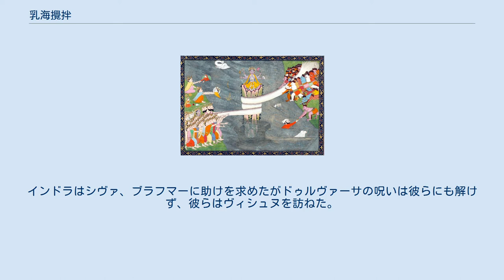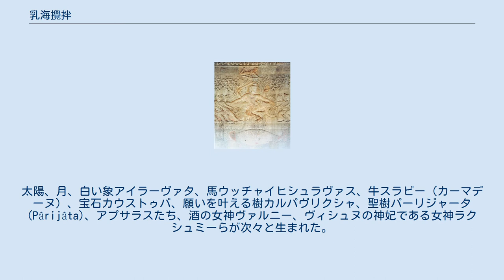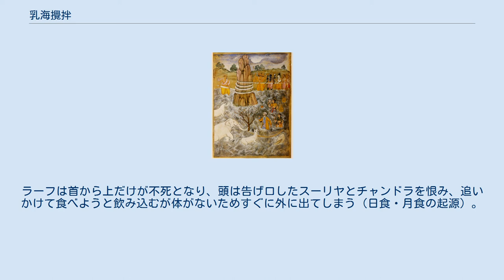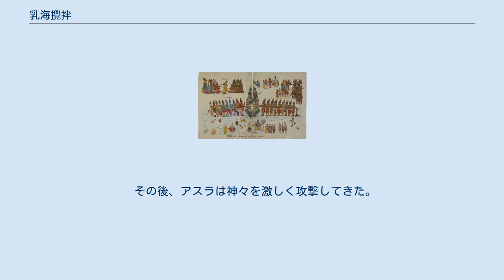乳海攪拌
1820年頃に描かれた乳海攪拌 乳海攪拌（にゅうかいかくはん）は、ヒンドゥー教における天地創造神話。
 アンコール・ワット第1回廊、浅浮き彫りにみられる乳海攪拌（一部）。
中央にヴィシュヌ、その下に彼の化身の亀クールマがいる。
ヴァースキを引っ張っているアスラが左側に、神々が右側に描かれている。
 乳海攪拌の物語は、『マハーバーラタ』1・15-17（乳海攪拌）、『バーガヴァタ・プラーナ』、『ヴィシュヌ・プラーナ』、『ラーマーヤナ』などで語られている。
 偉大なリシ（賢者）ドゥルヴァーサスは、非常に短気で怒りっぽく、礼を失した者にしばしば呪いをかけたが、丁寧に接する者には親切であった。
ある時、人間の王たちが彼から助言を受けるべく地上に招き、美しい花で造った首輪をかけて手厚くもてなしたところ、ドゥルヴァーサスはとても喜び、王と王国を祝福した。
その後彼はこの美しい花輪を与えるべくインドラを訪ね、その首にかけて祝福した。
インドラたちは彼を丁寧にもてなし滞りなく送り出した。
その直後、インドラが乗る象が花輪に興味を示したため何気なく与えた。
象が花輪を放り出すところをドゥルヴァーサスが見て激怒し、インドラたち神々に呪いをかけ、神々や三界が享受してきた幸運を奪ってしまった。
三界の繁栄は陰り、植物は枯れ、人間の世界は堕落し、神々は力を失った。
 19世紀後半に描かれた乳海攪拌 この機をとらえてアスラ（阿修羅）が天へ侵攻してきたが、超常の力を失った神々はなすすべがなかった。
インドラはシヴァ、ブラフマーに助けを求めたがドゥルヴァーサの呪いは彼らにも解けず、彼らはヴィシュヌを訪ねた。
ヴィシュヌは、不老不死の霊薬「アムリタ」を飲めば良いと言う。
そこで、アムリタを作り出すために乳海攪拌を実行することにした。
これは神々だけでは不可能な作業でありアスラの協力も必要だったため、神々はアスラと和睦した。
アムリタを分け合うことを条件にアスラは協力に応じた。
 16世紀にペルシアで翻訳・制作された『マハーバーラタ』の写本での乳海攪拌 ヴィシュヌは多種多様の植物や種を乳海 (Kṣīra Sāgara) に入れた。
続いて、化身巨大亀クールマとなって海に入り、その背に大マンダラ山を乗せた。
山に竜王ヴァースキを絡ませて、神々はヴァースキの尾を、アスラはヴァースキの頭を持ち、互いに引っ張りあうことで山を回転させると、海がかき混ぜられた。
海に棲む生物はことごとく磨り潰され、大マンダラ山の木々は燃え上がって山に住む動物たちが死んだ。
火を消すべくインドラが山に水をかけたことで、樹木や薬草のエキスが海に流れ込んだ。
ヴァースキが苦しんで口からハラーハラという毒を吐いたが、シヴァがその毒を飲み干したため事なきを得たが、シヴァの喉は毒によって青く変色した。
 1000年間攪拌が続き、乳海からはさまざまなものが生じた。
太陽、月、白い象アイラーヴァタ、馬ウッチャイヒシュラヴァス、牛スラビー（カーマデーヌ）、宝石カウストゥバ、願いを叶える樹カルパヴリクシャ、聖樹パーリジャータ (Pârijâta)、アプサラスたち、酒の女神ヴァルニー、ヴィシュヌの神妃である女神ラクシュミーらが次々と生まれた。
最後にようやく天界の医神ダヌヴァンタリが、アムリタの入った壺を持って現れた。
 タイ・バンコクのスワンナプーム国際空港の建物内にある乳海攪拌を表現した彫刻 アスラはアムリタを要求し、神々との争いになった。
アスラは一度はアムリタを手にしたが、機転を利かせたヴィシュヌ神が美女に変身して誘惑し、心を奪われたアスラたちはアムリタを美女に手渡した。
その結果、アムリタは神々のものとなった。
神々がアムリタを飲むさいにラーフというアスラがこっそり口にした。
それを太陽神スーリヤと月神チャンドラがヴィシュヌ神に伝えたので、ヴィシュヌは円盤（チャクラム）でラーフの首を切断した。
ラーフは首から上だけが不死となり、頭は告げ口したスーリヤとチャンドラを恨み、追いかけて食べようと飲み込むが体がないためすぐに外に出てしまう（日食・月食の起源）。
ラーフはその体ケートゥとともに凶兆を告げる星となった（「ラーフ」を参照）。
 その後、アスラは神々を激しく攻撃してきた。
神々の側で戦うヴィシュヌ神が心に日輪のごとき武器を思い描くと、天からスダルシャナというチャクラムが現れた。
ヴィシュヌ神や神々はアスラに勝利し、アムリタを無事持ち帰ったという。